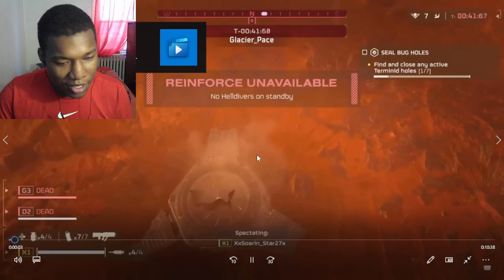When Idiots Play Games! #2 REACTION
when idiots play games,game fails,fails,gaming,gamesprout,lethal company,call of duty,helldivers 2,ps5,ps4,xbox,pc,funny voice chat moments,proximity chat,voice chat